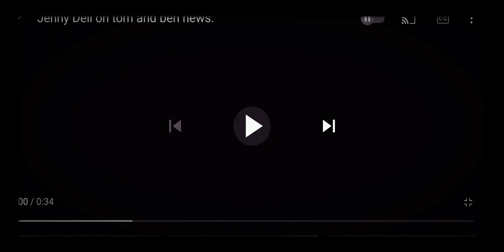Jenny Dell on tom and ben news. (FIXED)